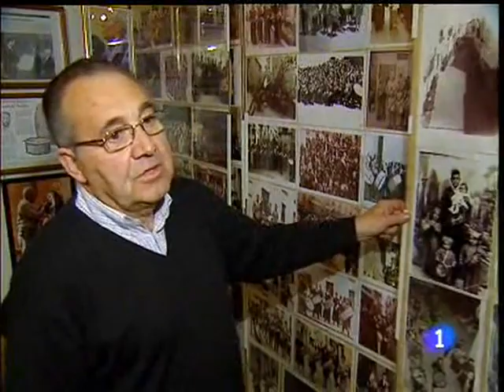En la piel del tambor. Informe semanal 3/4/10